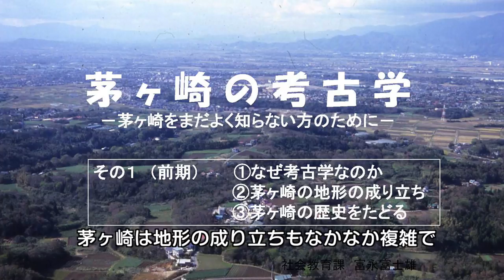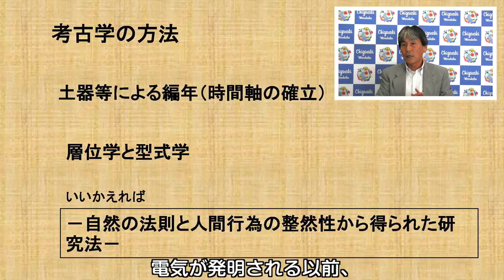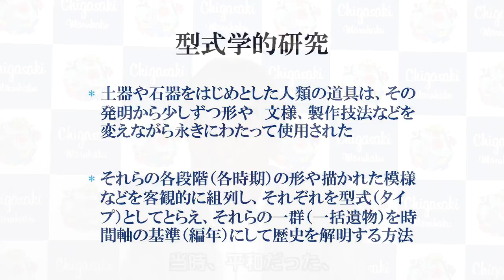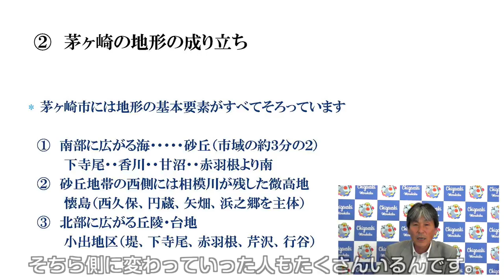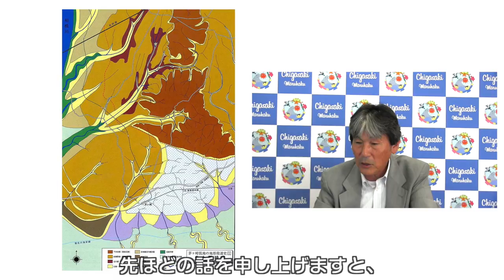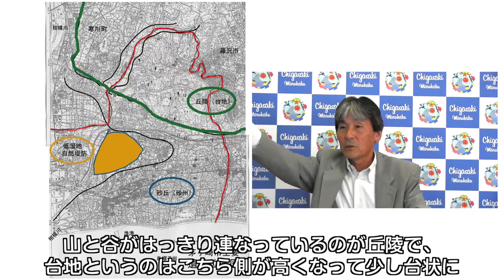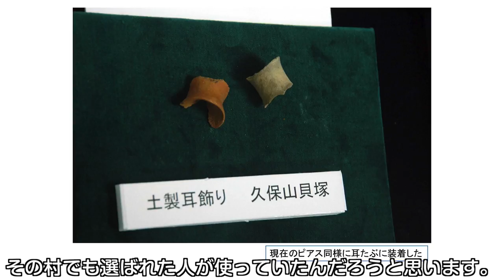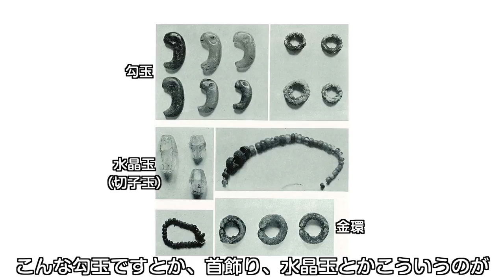茅ヶ崎の考古学（前編）講師：富永富士雄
茅ヶ崎の考古学